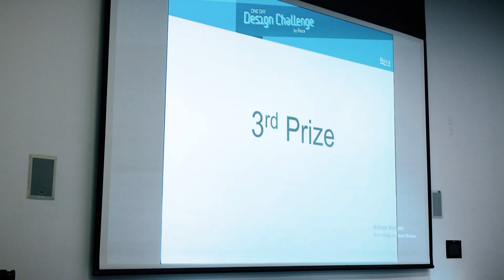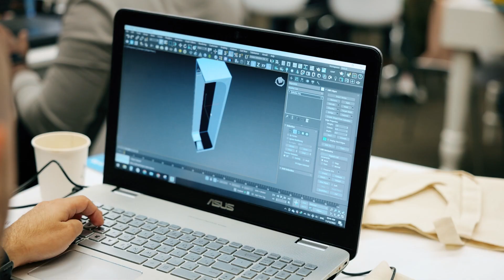Roca One Day Design Challenge 2022 - UAE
Roca One Day Design Challenge celebrated its 6th Edition in the United Arab Emirates. It was a privilege to celebrate this year edition at the Iconic Etihad Museum in Dubai.

The students and young professionals were challenged to redesign the shower column. The goal was to create original solutions and innovative concepts related to the design topic in just one day.